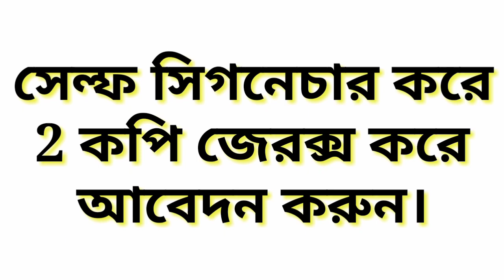দুটি পৃথক বিষয়ে ডেপুটেশন ভ্যাকানসিতে নিয়োগ | 10 দিনের মধ্যে আবেদন করুন।